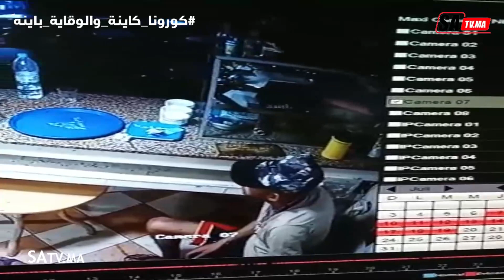شوفو صعصع كيفاش كيدخل عند طلقتو لمحالها و كيتكرفص عليها و يشفرها .. السيبة فمولاي عبد الله "الجديدة"